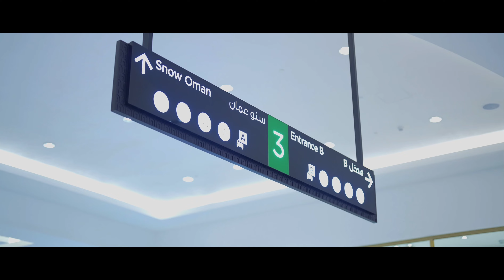Oman Mall Motorshow 2022 🇴🇲 (4k)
Gear Used:
Sony A7siii
Sony 50mm f1.2 GM
Ronin RS2